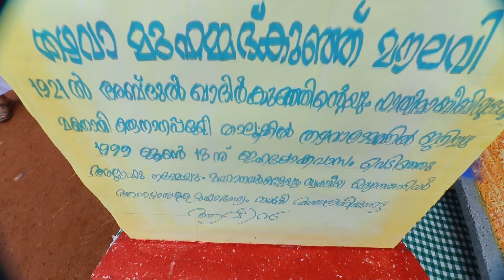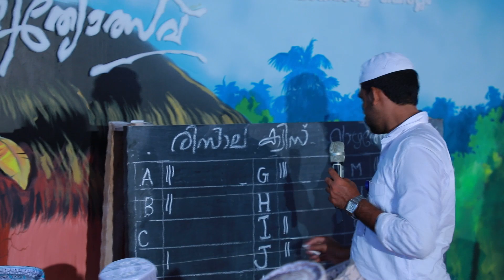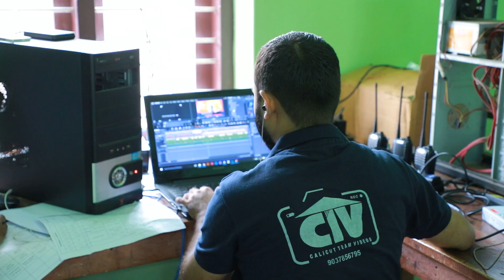വര്‍ണ്ണ വിസ്മയം...സാഹിത്യോത്സവ് 2017 | SSF STATE SAHITHYOTSAV 2017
SSF STATE SAHITHYOTSAV 2017 | QADISIYYA, KOLLAM | September 8,9